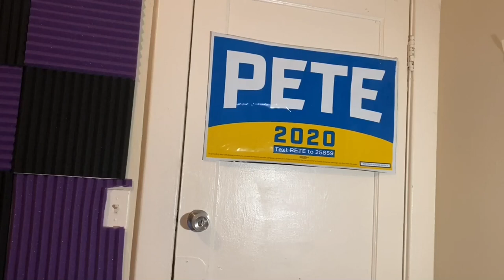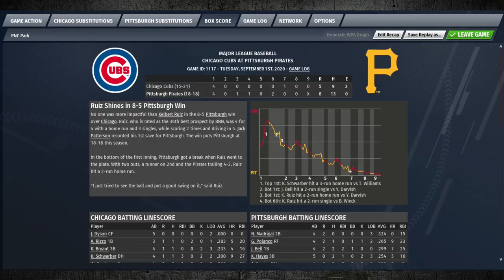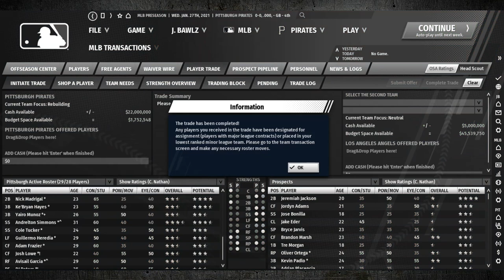OOTP 21 World Series Run - #1: 2020-21 Seasons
Johnny begins his journey trying to revive the Pittsburgh Pirates organization, and finally has a win over Out Of The Park Developments.